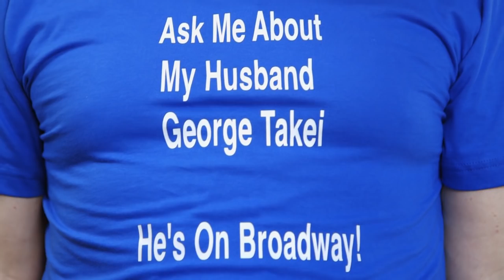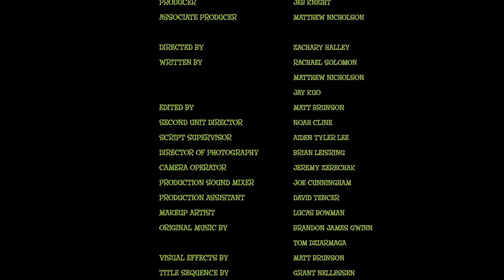It Takeis Two || Episode 5: Great First Impression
George's musical Allegiance is opening soon on Broadway, fulfilling his life-long dream. But to George's dismay, none of his industry friends have called to congratulate. Brad concocts a plan to have some heavy hitters leave well wishes on their answering machine, but George discovers that something is a little bit off about these dazzling divas. Still, as they say in the  biz, "The show must go on!"

Credits
Brad Takei (Himself)
George Takei (Himself)
Christina Bianco (Herself)
Lynda Carter (Herself)

Lorenzo Thione (Executive Producer)
Jay Kuo (Executive Producer)
Rachael Solomon (Producer/Writer)
Matthew Nicholson (Producer/Writer)
Jeb Knight (Producer)

Zachary Halley (Director)
Matt Brunson (Editor/Visual Effects)
Noah Cline (Second Unit Director)
Aiden Tyler Lee (Script Supervisor)
Brian Leisring (Director of Photography)
Jay Kidd (Camera Operator)
Jeremy Zerechak (Camera Operator)
Mike Wallach (Production Sound Mixer)
Joe Cunningham (Production Sound Mixer)
Lucas Bowman (Makeup artist)
Brandon James Gwinn (Original Music)
Tom Dziarmaga (Original Music)
Grant Nellessen (Title Sequence Designer)
Peter Michail (Title Sequence Designer)